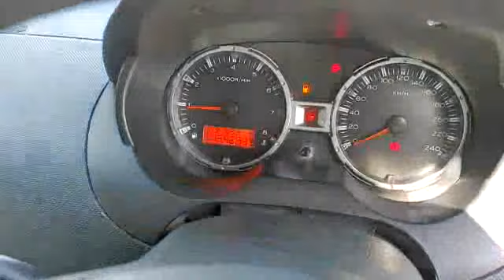PROTON, SAGA 1.3 , Automatic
Make: PROTON
Model: SAGA 1.3
Variant: N/A
Year: 2014
Transmission: Automatic
Reserved Price: RM 10,000.00